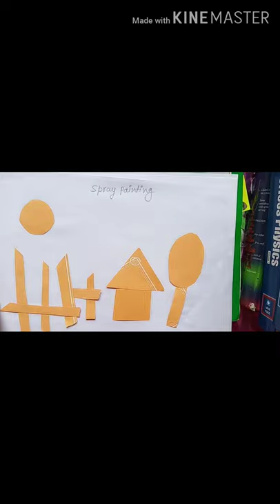Spray painting for primary